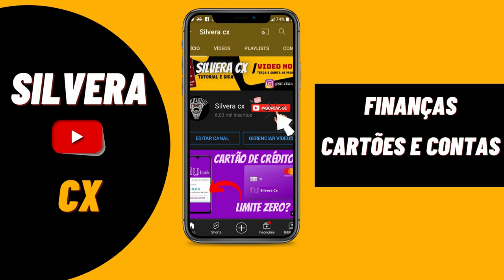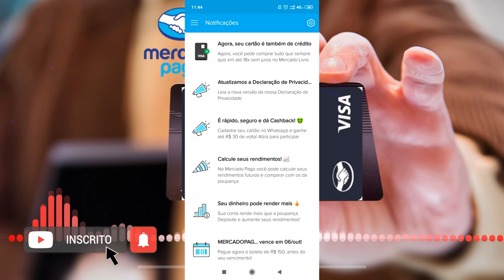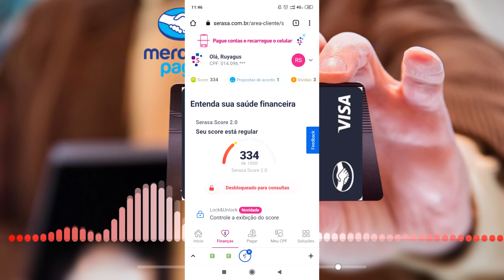URGENTE! CARTÃO DE CRÉDITO MERCADO PAGO LIBERADO PARA MAIS UM INSCRITO DO CANAL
NESSE VIDEO MOSTRO MAIS UM CLIENTE MERCADO PAGO QUE FOI APROVADO COM SCORE BAIXO. E AINDA TEVE AUMENTO DE LIMITE NO MERCADO CRÉDITO...